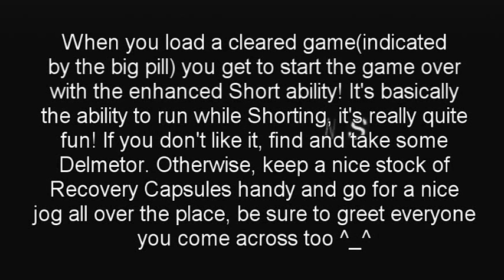Galerians - Extra Stuff (Enhanced Short)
I decided to record some footage of me running around the Hospital with the enhanced Short ability the cleared game data gives you(when you save after the credits). I also cut out alot of loading times to make the head popping fun more enjoyable :D